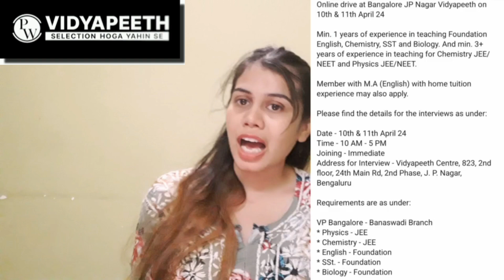Physics Wallah Mega Hirings 2024 | Walk In Drive Updates | Interview From Home Options | Jobs 2024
🟣PW ( Vidyapeeth ) Hirings 2024 ( Location : Bangalore ) :
Walk In Drive Updates : Complete Details Mentioned In The Video
( Note : No Form Filling Is Required You Can Directly Go For Walk In Drive )